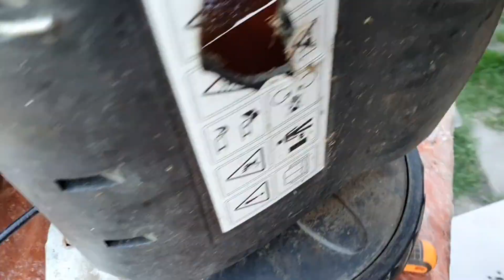Jak opravit zrezivělý rám sekačky - bez svařování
Oprava rámu (šasí) sekačky bez svářečky.

V tomto videu zrenovuji rám sekačky bez svářečky, pokud Vás zajímá jak dluho na tom pracoval podívejte se na video.